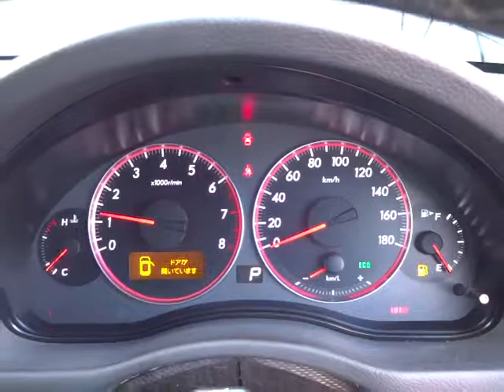スバル レガシィツーリングワゴン 2.0 iアドバンテージライン (A047)